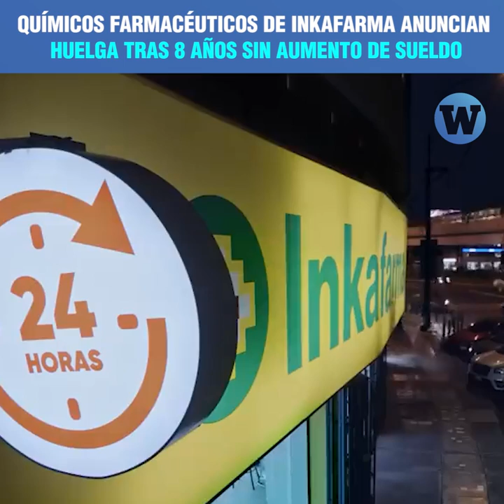Químicos farmacéuticos de Inkafarma anuncian huelga tras ocho años sin aumento de sueldo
Trabajadores de Inkafarma se preparan para realizar una huelga el día 20 de junio para exigir mejoras salariales, la revisión de excesivos horarios y sobrecarga laboral.